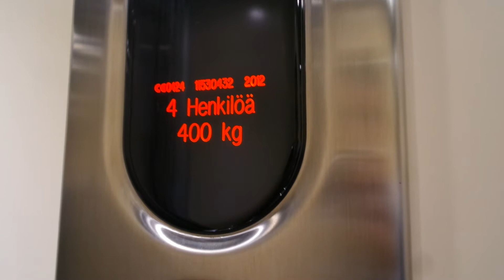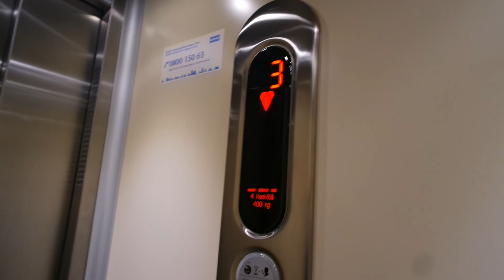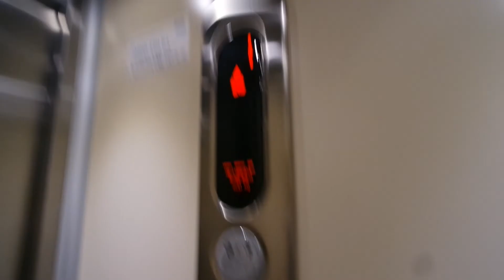Kone traction elevator/lift in Wästerholminkatu 3G, Nättinummi, Turku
Location: Wästerholminkatu 3G, Nättinummi, Turku, Finland
Brand: Kone
Year installed/modernized: 2012
Serial number: 11530432
Floors: 6(1, 2, 3, 4, 5, 6)
Capacity: 5 persons or 400 kg
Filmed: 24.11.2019